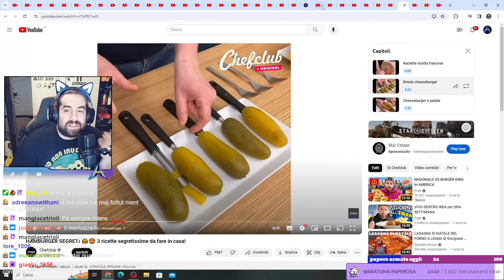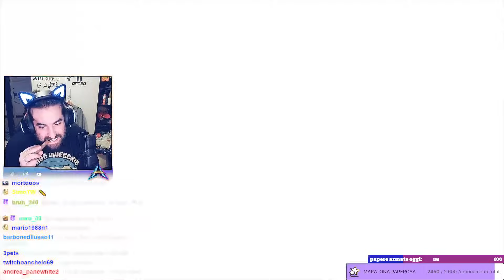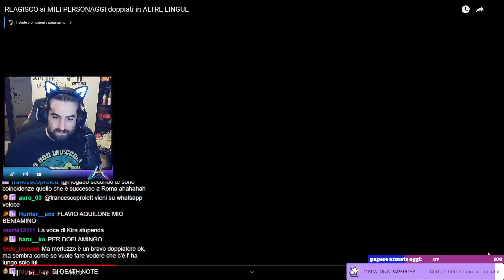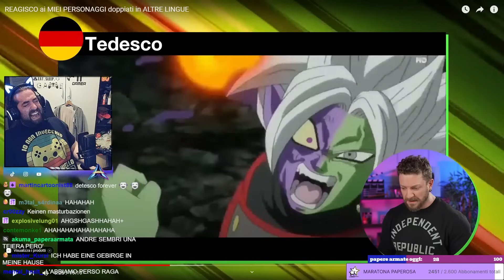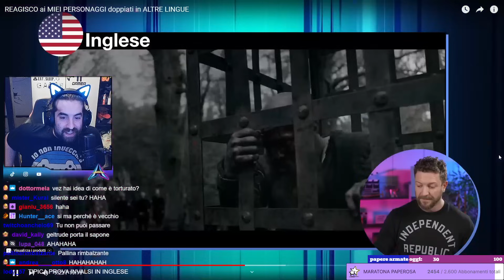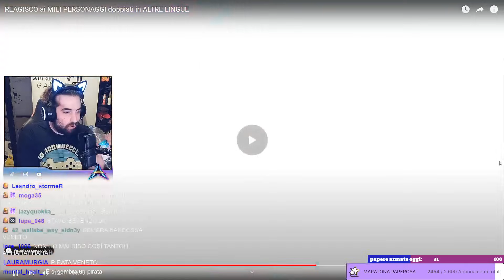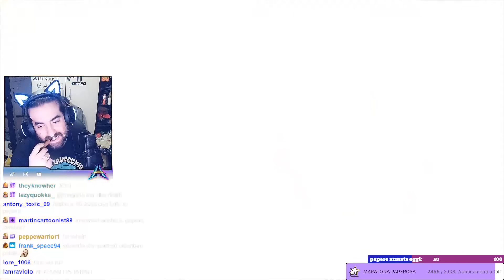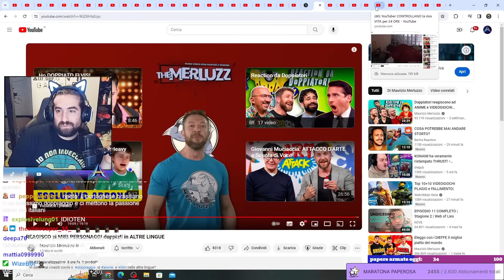Reaction al merluz che guarda doppiaggi stranieri ai suoi personaggi, ho pianto dal ridere